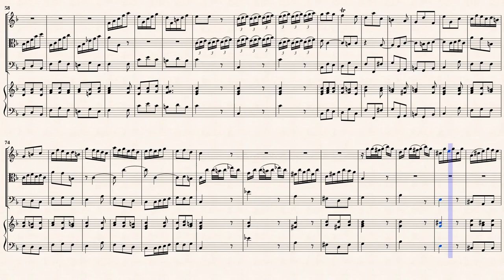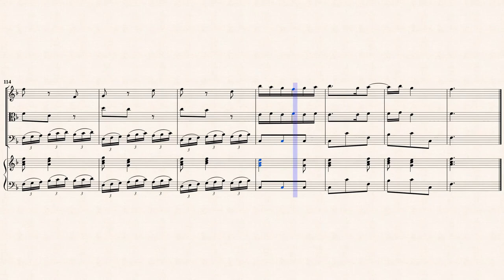Telemann, G. P. _ Trio Sonata in D-major, TWV 42:D9 [Rec, 2 Viol, Hch]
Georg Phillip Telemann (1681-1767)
Arr. by : Johan Tufvesson &amp; Kompy
Trio Sonata in D-major, TWV 42:D9
for &quot; Violin, Viola da gamba and Continuo &quot;
Transcribed for Rec, 2 Vla and Hch in F-major
from IMSLP#23942 and 371571 PDF File.